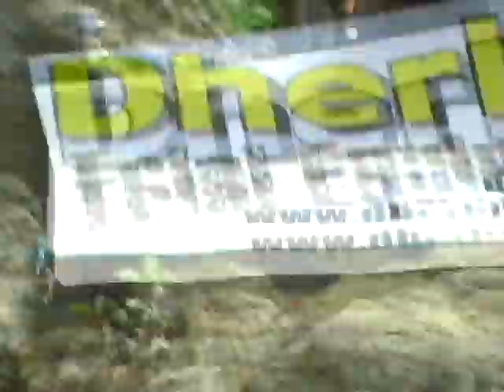Colombier le vieux en 2014, 3 jours de l'Ardèche. Vidéos By Philippe Stocker